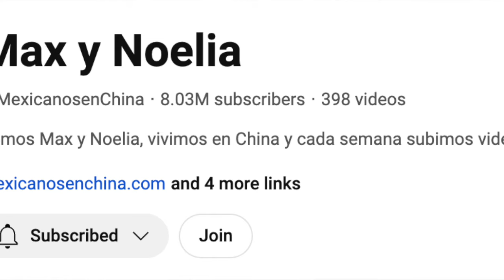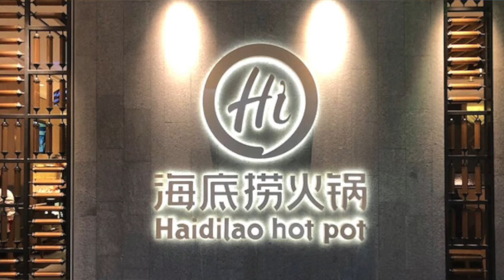INICIOS EN CHINA con Max y Noelia @maxynoelia1 | Trabajos, idiomas y más sobre vivir en China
En este video hablamos con Max y Noelia sobre la vida en china, comida, cultura, hábitos, fascinantes similitudes y contrastes entre estas dos vibrantes culturas 🇨🇳 🌎 🇲🇽. Max y Noelia de@maxynoelia1  ya llevan más de 4 años viviendo en éste rico país. Inicialmente in Suzhou y ahora en Yangshuo, nos siguen contando sus planes en China.

Únete a nosotros mientras compartimos nuestras propias experiencias viviendo en China, desde los primeros choques culturales hasta las emocionantes aventuras cotidianas. 💃🏻🏯 Descubre cómo la rica historia y la diversidad cultural de ambos países han influido en nuestras vidas y perspectivas.